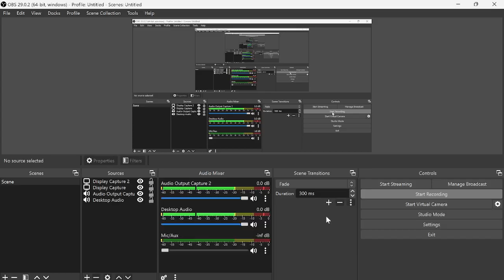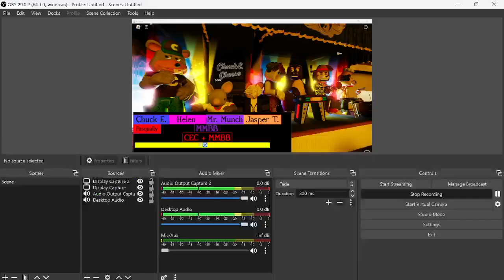Helen Henny ft Chuck E's Make Munch Believe Band Animatronics sings Te Busco